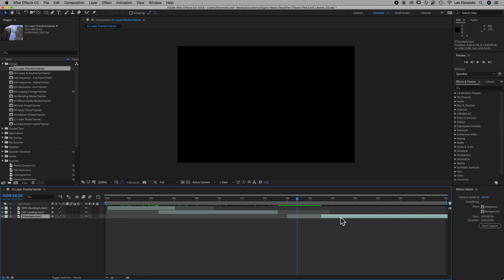AE L3 04 What s visible and not visible on a layer